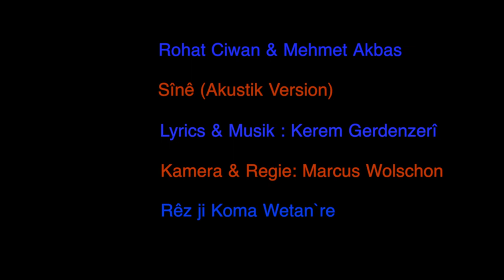Rohat Ciwan - Mehmet Akbas - Sînê